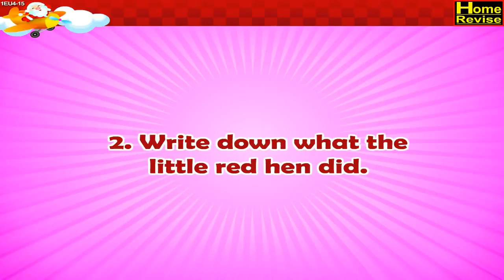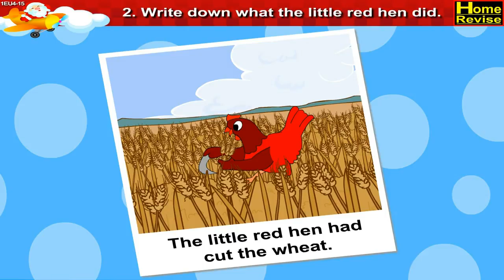The Little Red Hen